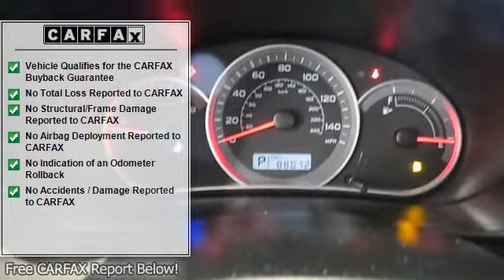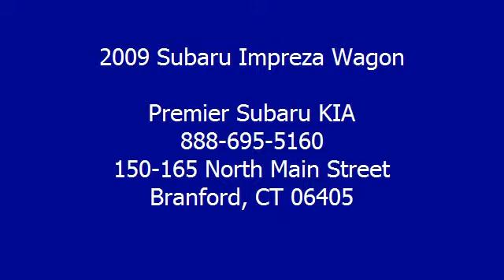2009 Subaru Impreza Wagon - Premier Subaru KIA - Branford, CT 06405 - S092177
For Sale: 2009 Subaru Impreza Wagon
VIN: JF1GH61629H805113
Engine: 4 Cylinder Engine 2.5L/150
Drivetrain: All Wheel Drive
Transmission: Automatic
Mileage: 87,911
Color: Obsidian Black Pearl (exterior) Ivory (interior)